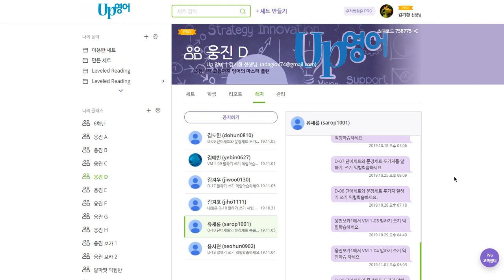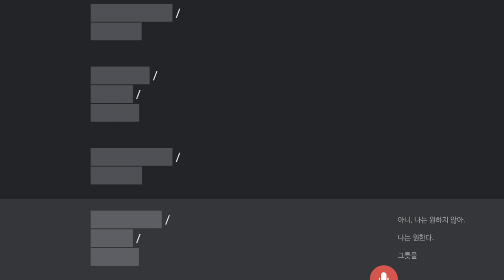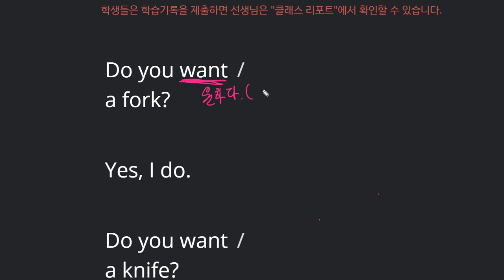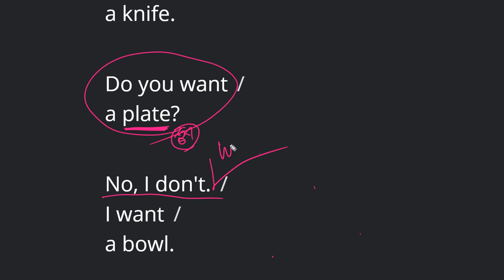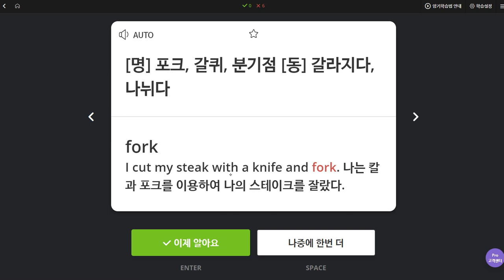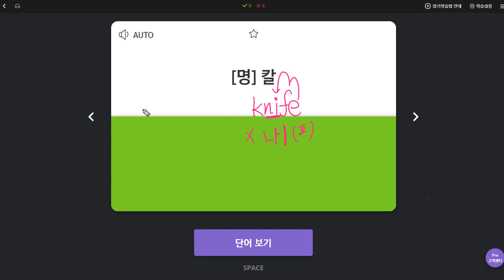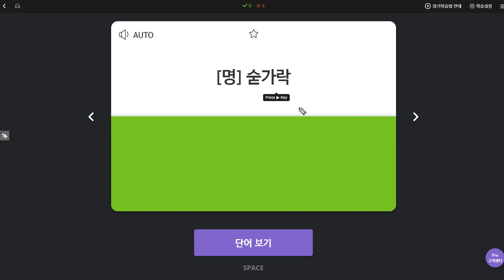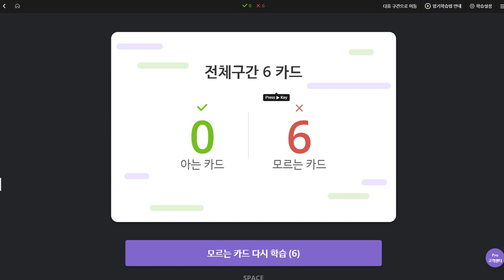유새롭 2019 11 06 일대일